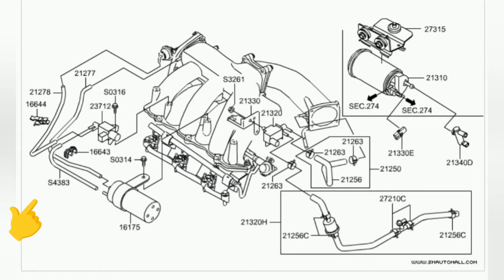이거 바꾸면 비싼 수입차보다 빠릅니다 / 파워밸브 , 진공호스 교환 방법 / SM7 뉴아트 3.5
이거 바꾸면 비싼 수입차보다 빠릅니다
파워밸브 , 진공호스 교환 방법
르노삼성
SM7 뉴아트 3.5